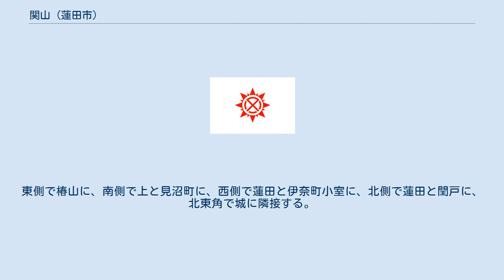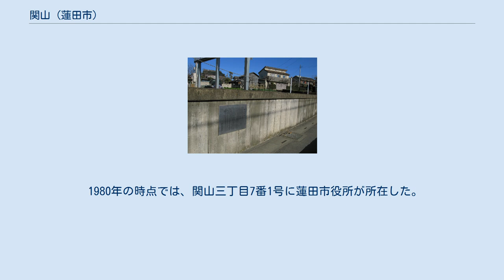関山 (蓮田市)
日本 」 埼玉県 」 蓮田市 」 関山 (蓮田市) 関山（せきやま）は、埼玉県蓮田市の町名。
現行行政地名は関山一丁目から関山四丁目。
 埼玉県東部、蓮田市南部に位置する。
東側で椿山に、南側で上と見沼町に、西側で蓮田と伊奈町小室に、北側で蓮田と閏戸に、北東角で城に隣接する。
国道122号蓮田岩槻バイパスが東部を縦貫し、埼玉県道3号さいたま栗橋線が南西から北東へ貫く。
埼玉県道150号上尾蓮田線は中央部を東西に通り、国道122号との交差点が終点である。
 住居表示の実施により成立した。
町名は小字名に由来する。
元荒川河川敷は市街化調整区域に指定されており、それ以外は市街化区域に指定されている。
主に住宅地として利用されており、生産緑地地区は二丁目と三丁目に存在する。
 2020年（令和2年）9月1日時点の世帯数と人口は以下の通りである。
最寄り駅は同線蓮田駅であり、関山四丁目から約1.2 kmの位置にある。
 1980年の時点では、関山三丁目7番1号に蓮田市役所が所在した。
また、地内に関山郵便局が所在した。